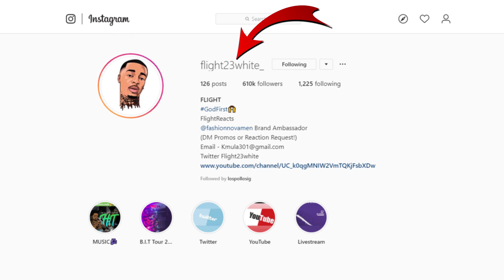FlightReacts *SLAMS* HIS CONTROLLER MULTIPLE TIMES ON HIS TABLE AFTER RAGING ON NBA2K20😭